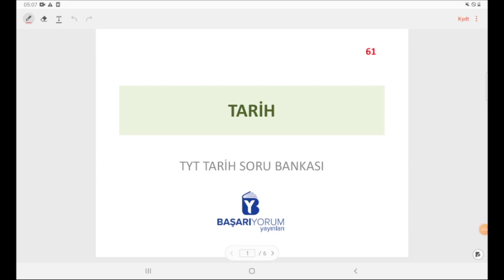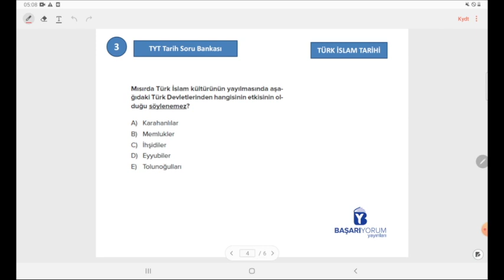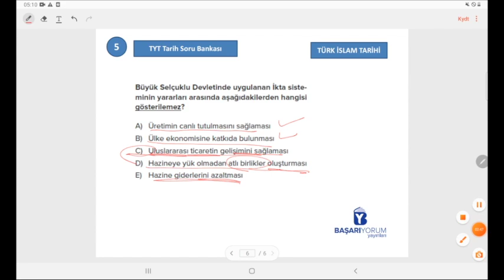TYT Tarih Soru Bankası • Sayfa 61